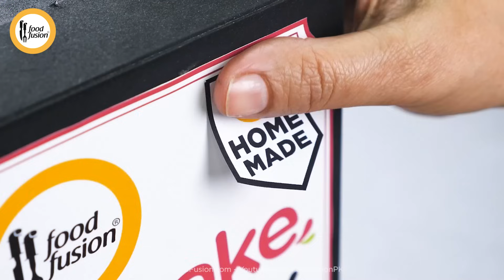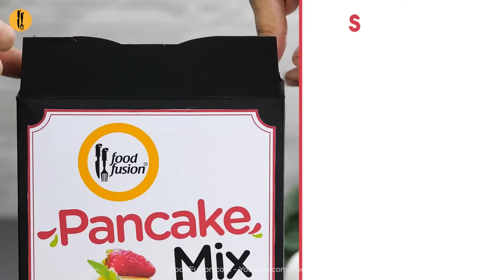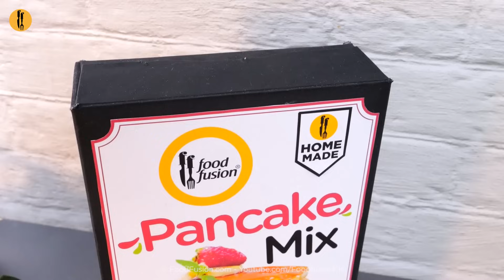Homemade Pancake Mix Recipe By Food Fusion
So finally we have a pancake mix recipe to make your life easy. The best part is that they are better than store-bought and budget-friendly. Your kids will love these easy-to-make fluffy pancakes.

00:00 Homemade Pancake mix
00:10 Price comparison
00:12 Homemade Pancake mix
01:06 How to make pancakes
01:45 Aray waah

Recipe in English:

Ingredients:
Prepare Homemade Pancake Mix:
-Milk powder 1 & ¼ Cup
-Cornflour ½ Cup
-Baking powder 2 tbs
-Himalayan pink salt 1 tsp or to taste
-Baking soda 1 tbs
-Vanilla powder 1 tsp
How to Prepare Pancakes from Homemade Pancake Mix:
-Homemade Pancake mix 1 Cup
-Pancake syrup

Directions:
-In a grinder,add sugar,grind to make powder & set aside.
-On a large bowl,place sifter,add all-purpose flour,powdered sugar,milk powder,cornflour,baking powder,pink salt,baking soda,vanilla powder,sift well & mix well.Pancake mix is ready!
-Can be stored in an airtight jar or zip lock bag for up to 3 months (shelf life) (yield: 1 kg) makes 50+ pancakes.
-In a jug,add 1 cup of pancake mix,egg,cooking oil & whisk well.
-Gradually add water & whisk until well combined.
-Heat non-stick frying pan & grease with cooking oil.
-Pour ¼ cup of prepared batter & cook on low flame until bubbles appear on top (1-2 minutes) (1 cup makes 6-7 pancakes depending on size).
-Drizzle pancake syrup & serve!
-1 Cup of pancake mix makes 6-7 pancakes.

Recipe in Urdu:

Ajza:
-Cornflour ½ Cup
-Pancake syrup

Directions:
-Grinder mein cheeni dal dein aur ache tarhan grind ker ka powder bana lein & side per rakh dein.
-Baday bowl mein sifter rakh dein,maida,powdered sugar,milk powder,cornflour,baking powder,pink salt,baking soda aur vanilla powder dal ker sift ker lein aur ache tarhan mix karein.Pancake mix tayyar hai.
-Airtight jar or zip lock bag mein dal ker 3 months kliya store ker saktay han (shelf life) (yield: 1 kg) makes 50+ pancakes.
-Jug mein 1 cup pancake mix,anda aur cooking oil dal ker ache tarhan whisk ker lein.
-Thora thora ker ka pani shamil karein aur ache tarhan whisk ker lein.
-Non-stick frying pan ko garam karein aur cooking oil sa grease ker lein.
-1/4 cup tayyar batter ko pour ker lein aur halki ancch per top per bubbles ajanay tak paka lein (1-2 minutes) (1 cup makes 6-7 pancakes depending on size).
-Pancake syrup drizzle ker ka serve karein!
-1 Cup of pancake mix makes 6-7 pancakes.